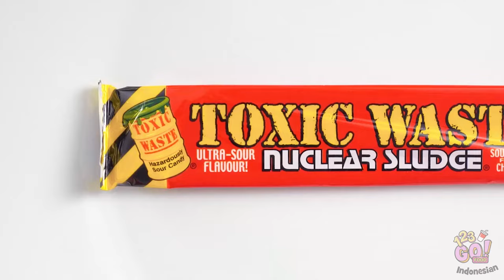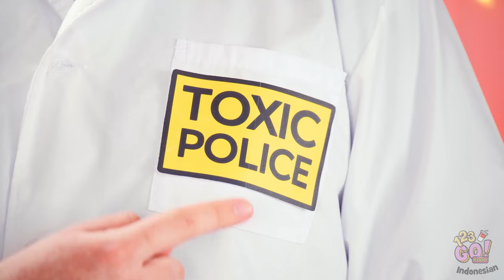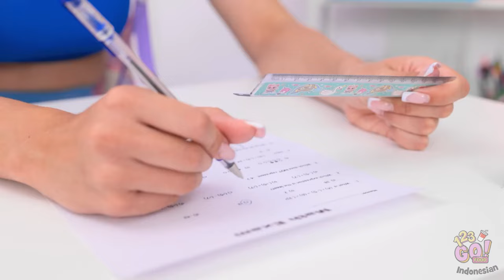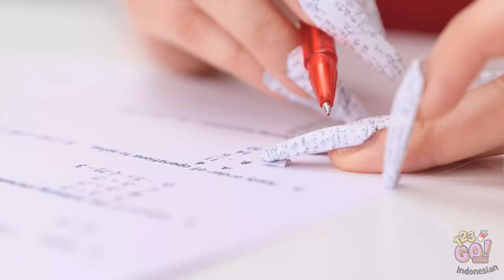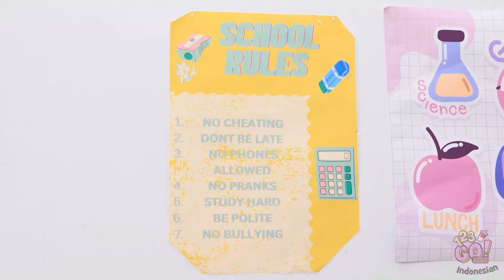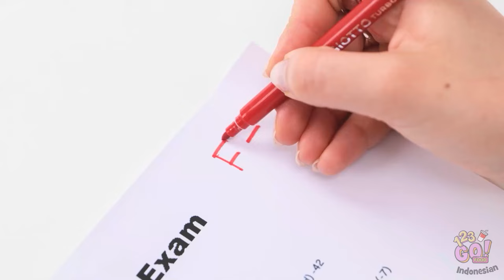DUEL MAKANAN BIRU vs MERAH 🧡💙 Makanan 1 Warna untuk 24 JAM! Cewek Panas vs Cewek Dingin oleh 123 GO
Persiapkan dirimu untuk tantangan makanan merah vs biru! 💙🧡 Siapa yang akan memenangkan pertarungan ini-Tim Panas atau Tim Dingin? Saksikan terus untuk mengetahuinya! 🍽️🏆

FOOD untuk tantangan-tantangan seru dan ide makanan gokil lainnya. Mari kita mulai pertarungannya! 🎉